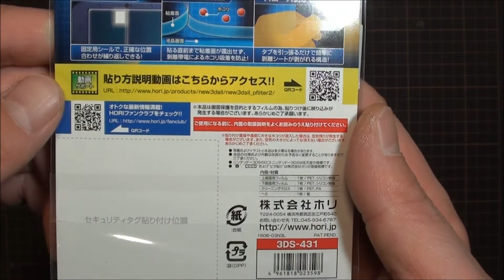NEW Nintendo3DS LL フィルム貼りに挑戦!!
HORI製の画面保護フィルム「空気ゼロピタ貼り」を貼ってみました。とても簡単で綺麗に貼ることが出来ました。